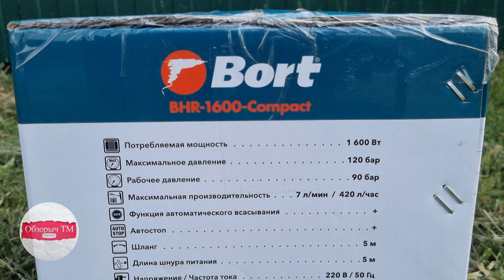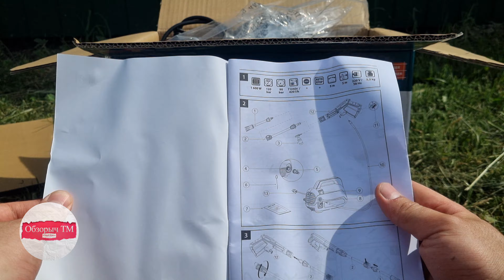💦 Тестируем мойку высокого давления BORT BHR-1600-COMPACT